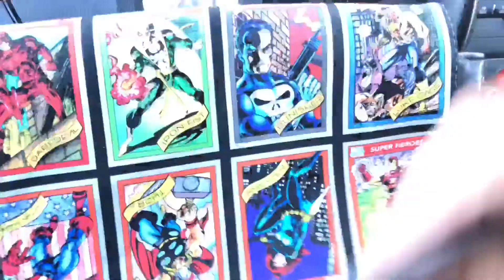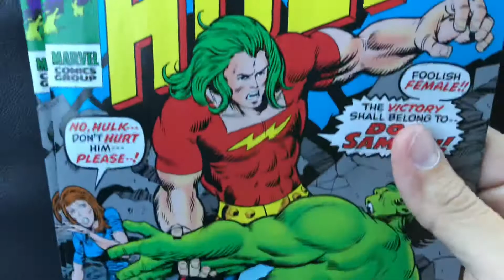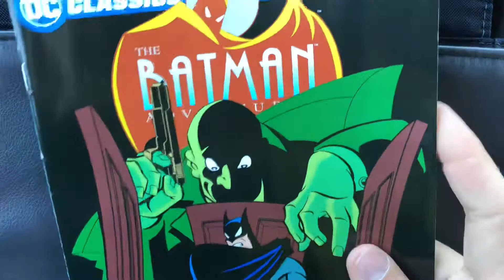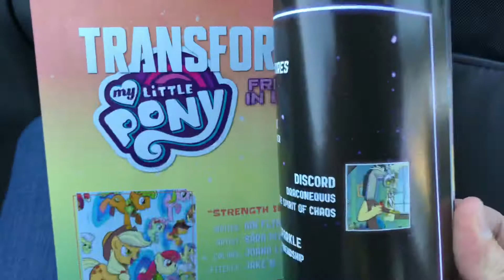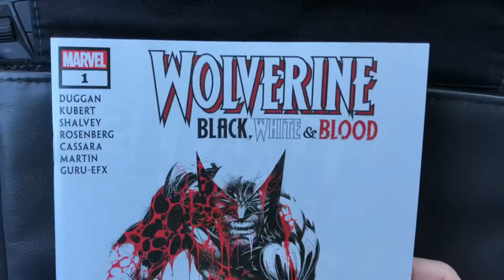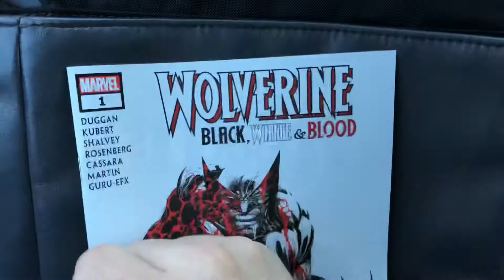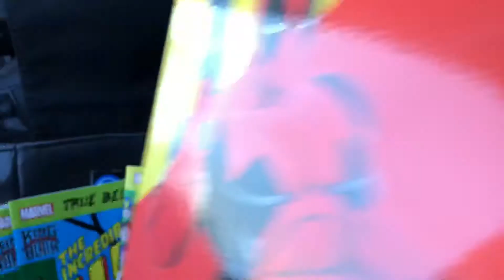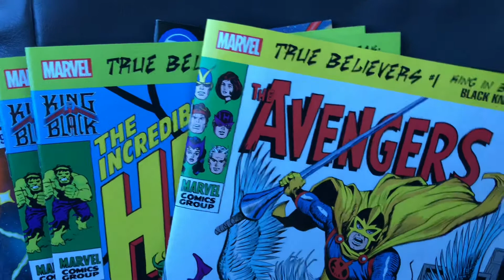Comic Book Pickups November 4 2020 New Comics Wednesday NCBD Wolverine Alien Transformers MLP Hulk